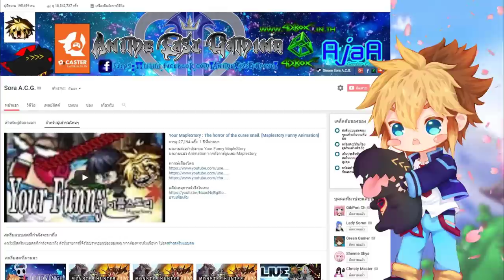🦄 Pony Villa 🌈 # 7 [ หามาแล้ววววได้กลับหรือยังงงง ]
Minecraft โพนี่ ตอนที่ 7 ทุกวันเฝ้าฝันถึงแต่บ้าน อยากกลับบ้านที่โลกนู้น
ม้าโพนี่ร้ายกาจ ผมทนไม่ไหวแล้วว